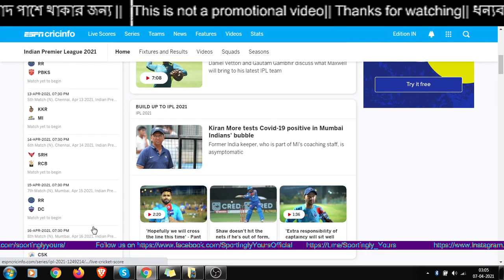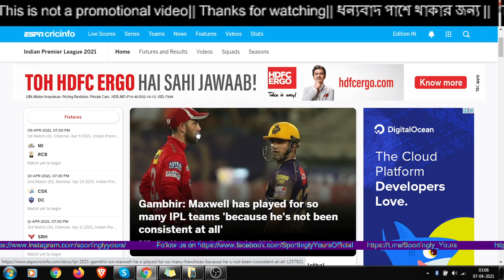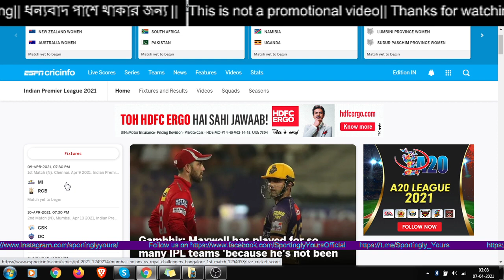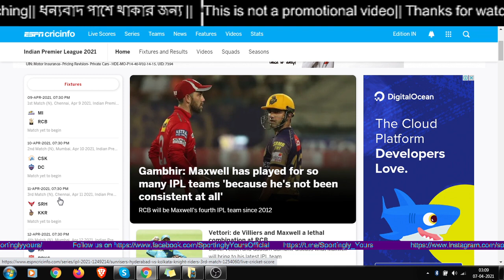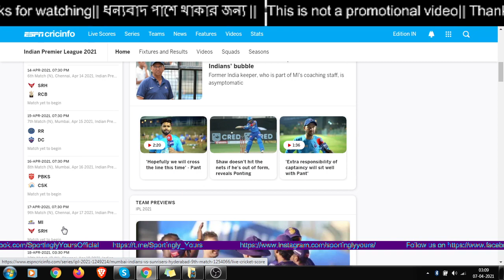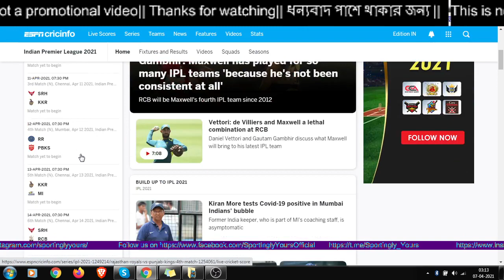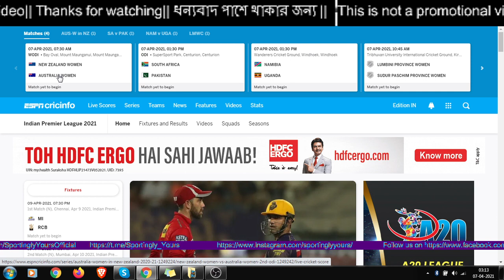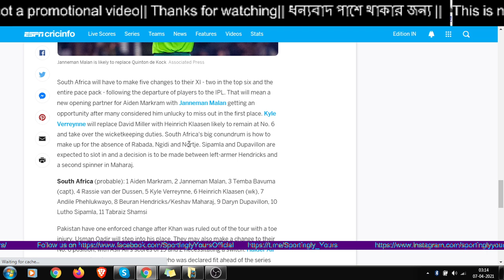IPL secret formula PART 2 || AUS W vs NZ W 2ndODI || South Africa vs Pakistan : Decider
This is concluding part of IPL 2021   secret  formula

Australia Women will take on New Zeland Women  2nd ODI

South Africa vs Pakistan 3rd ODI